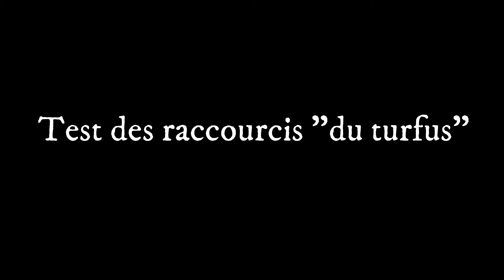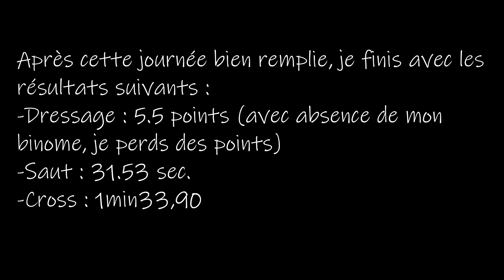CCE Purehall - 24/05/2020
Aujourd'hui on se retrouve pour une vidéo d'un CCE organisé dans mon club ! (Je m'excuse par avance de la longue durée de la vidéo mais faire un montage de 2h de tournage c'est assez compliqué x)

Petite précision en plus sur la vidéo : Si à un moment l'image se fige, c'est normal c'est que j'étais sur Discord à mettre ou regarder la musique mise et vu que mon logiciel ne filme que le jeu, c'est donc normal que l'image se fige ! Voilà j'espère que cette vidéo vous aura plu et on se retrouve très bientôt pour une nouvelle vidéo ! Bye bye !

Musiques utilisées dans la vidéo :

00:00 - Deaf kev / Invincible

02:22 - 7clouds / Wannabe

06:13 - Ant Saunders / Yellow hearts
10:28 - Kingdom dance (From "Tangled" / Score)
12:51 - The Chainsmokers / Don't let me down

16:59 : Harry Potter Theme Song
21:28 - Deaf kev / Invincible

23:30 - Musique libre de droits : Holfix / Savior

26:25 - Musique libre de droits : Holfix / Volg time

28:53 - Musique libre de droits : Jorm / Let's go skiing

31:07 - Musique libre de droits : Ehrling / Chasing palm trees

33:48 - Musique libre de droits : Ikson / Breeze

35:42 - Musique libre de droits : Jorm / Signature

38:10 - Musique libre de droits : Not the king / Ice tea
40:23 - Musique libre de droits : Ehrling / Champagne ocean

43:25 - Musique libre de droits : Ikson / Passion